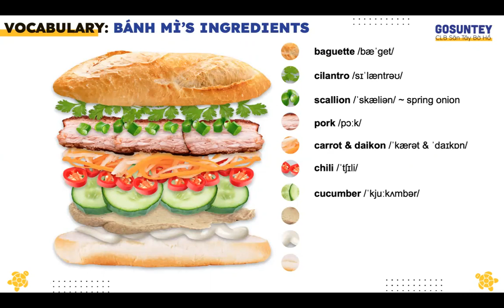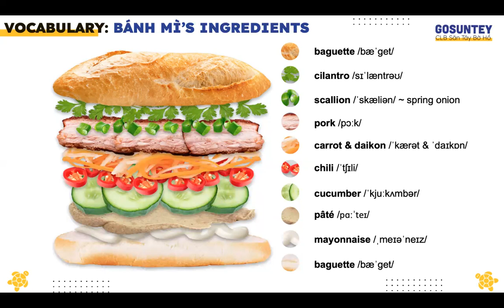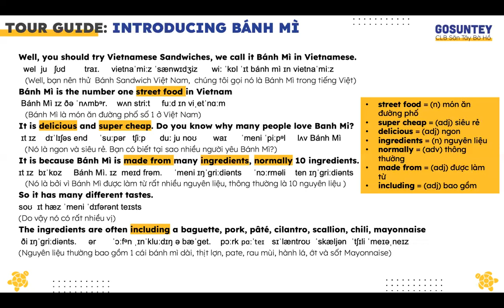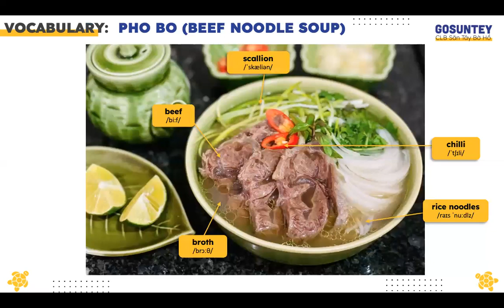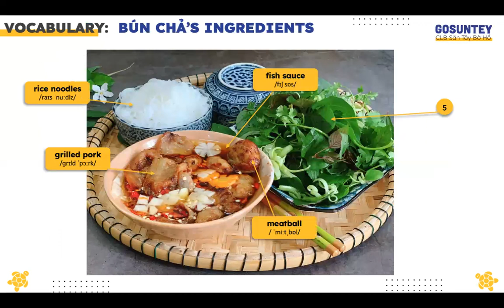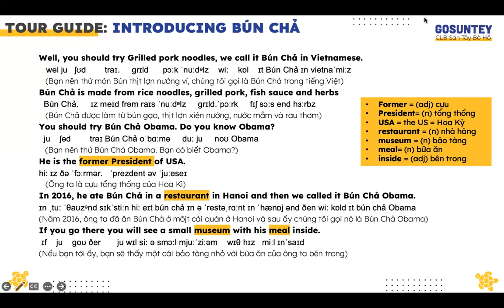Baba L1 Cusine